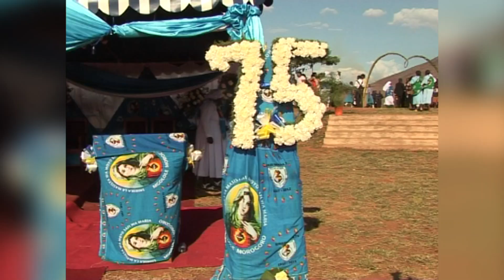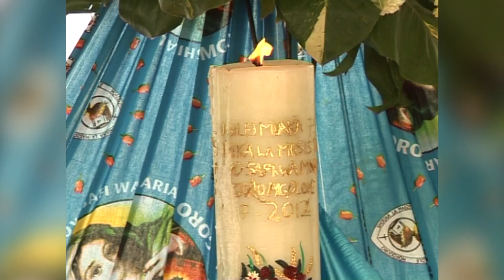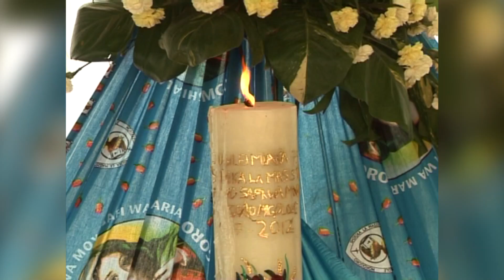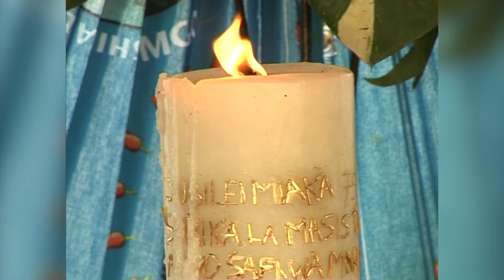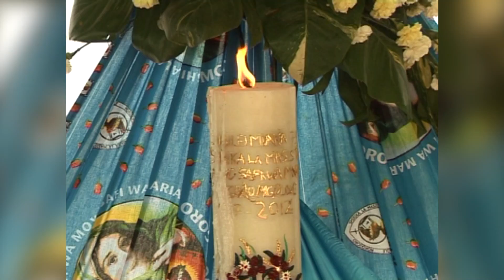JUBILEI YA MIAKA 75 YA MASISTA WA MOYO SAFI WA MARIA MGOLOLE MOROGORO TANZANIA MWAKA 2012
HII ILI KUWA MISA YA KIHISTORIA KWA MASISTA WA MOYO SAFI WA MARIA MGOLOLE MOROGORO. MGENI RASMI ALIKUWA MWADHAMA KARDINALI PENGO ASKOFU MKUU MSTAAFU WA JIMBO KUU KATOLIKI LA DAR ES SALAAM.